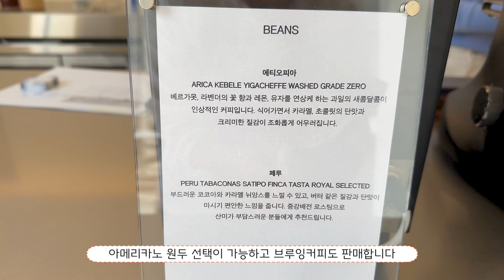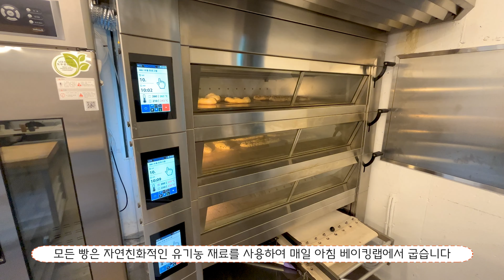[카페추천] 서울근교 신상 베이커리카페 이플 (4월 오픈) / 모던하고 단아한 경기도 광주카페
경기도 광주에 대형 신상 베이커리카페가 생겨 다녀왔습니다!
모던하고 단아한 인테리어 속에
정성껏 만든 시그니처 음료와 베이커리, 친절함이  감동을 주는 카페입니다.

* 본 영상은 '이플'로부터 제작비를 지원 받아 제작된 영상입니다.